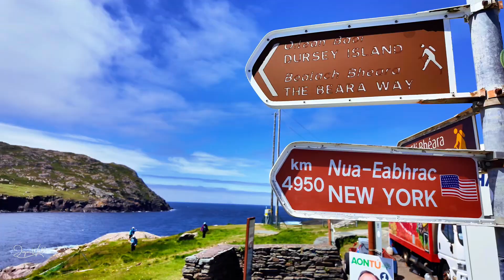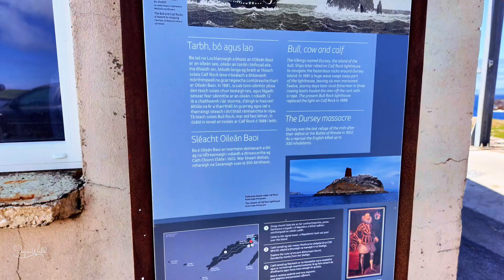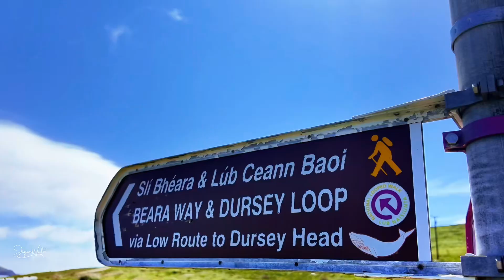DURSEY ISLAND,Co.CORK/IRELAND’S ONLY CABLE CAR Service/Travel vlog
Dursey (Irish: Oileán Baoi (Island of the Bull in Viking Norse)) is one of the few inhabited islands that lie off the southwest coast of Ireland. It is situated at the western tip of the Beara Peninsula in the west of County Cork. Dursey Island is 6.5 km long and 1.5 km wide

This peaceful island, with only a handful of semi-permanent residents, is connected to the mainland by Ireland's only cable car.

Dolphins and whales are regular visitors to the rich waters that surround Dursey, in addition to a wide range of different types of seabirds and butterflies

Dursey has no shops, pubs or restaurants, so visitors are advised to bring food and water if they plan to go for a walk. It´s a real walker´s paradise.

Originally opened in 1969, the Dursey Island cable car remains, to this day, the most used means of transport across the turbulent waters of the Dursey Sound and offers a truly singular experience. Ireland's only cable car and the only cable car that traverses open seawater in all of Europe, it is one of the great attractions of the island and people travel from far and wide to give it a go